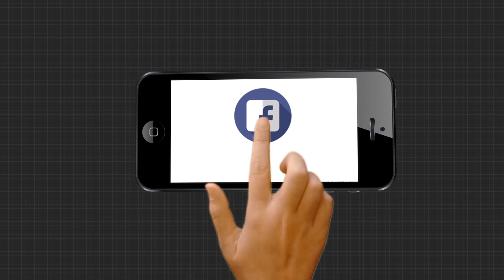Headlines 12Pm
ତେଜୁଛି ପରୀକୁ ନ୍ୟାୟ ପାଇଁ ପ୍ରତିବାଦ...
ପିପିଇ କିଟ ଓ ମାସ୍କ କିଣା ଦୁର୍ନୀତି ମାମଲା
ଦିଲ୍ଲୀରେ ବଡ ଆତଙ୍କବାଦୀ ଆକ୍ରମଣ ଯୋଜନା ଫେଲ.
କାବୁ ହେଲା ପୁରୀରେ ଆତଙ୍କ ଚଲାଇଥିବା ବାରହା
ପୁଣି ପଦାରେ ପଡିଲା ସରକାରୀ ମେଡିକାଲର ଗୁମର...
ପରଲୋକରେ ସୁର ବାବା...
କୁହୁଡ଼ି ଆସ୍ତରଣରେ ଉପକୂଳ ଓଡ଼ିଶା...